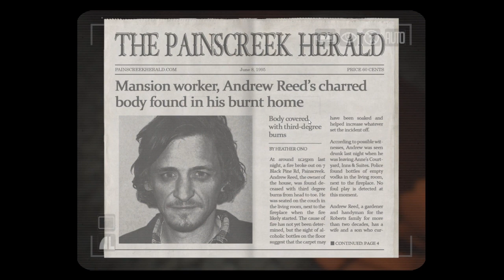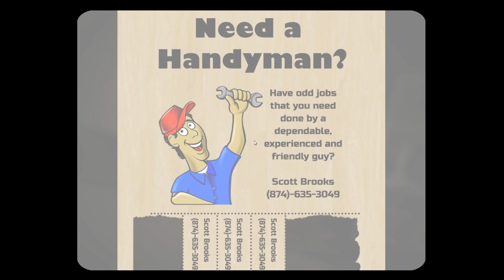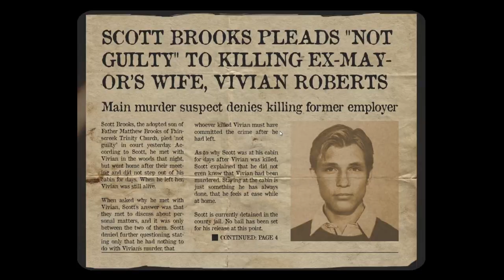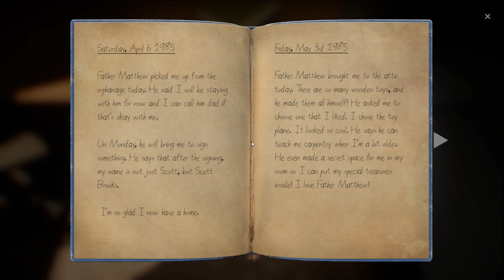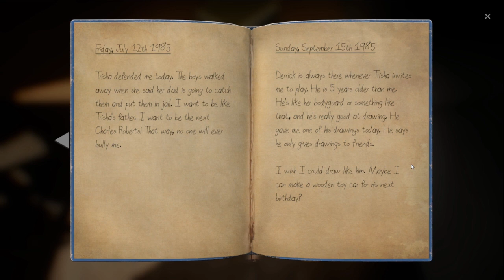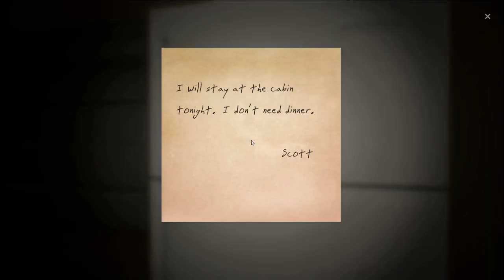The church is full with secrets : THE PAINSCREEK KILLINGS pt 7